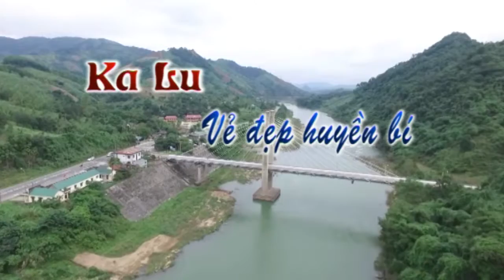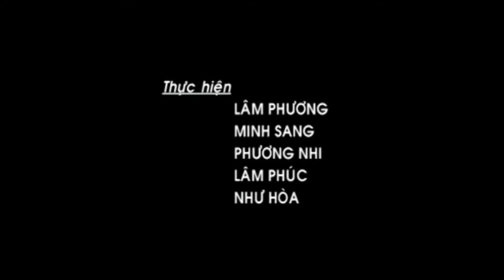[Nét đẹp làng quê] Ka Lu, vẻ đẹp huyền bí (Suối nước nóng bản Ka Lu, xã Đakrông, huyện Đakrông)